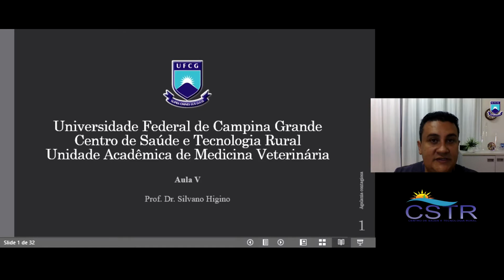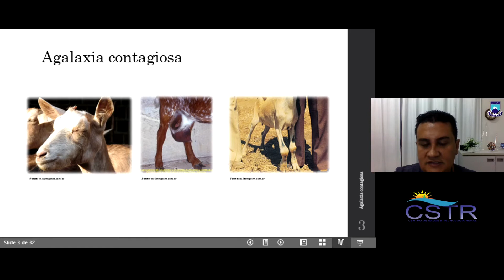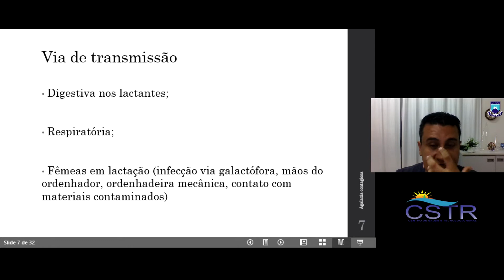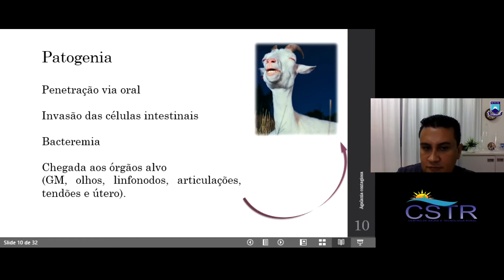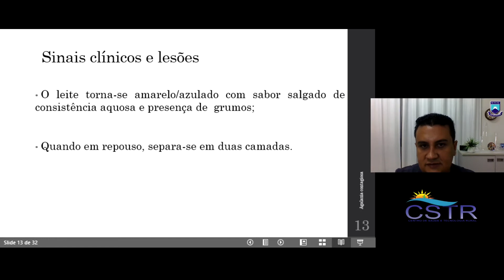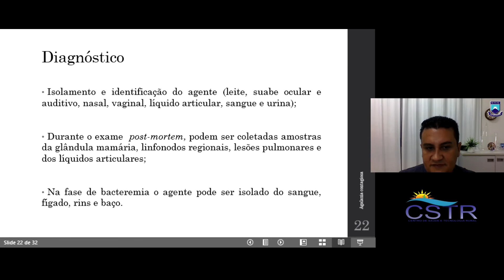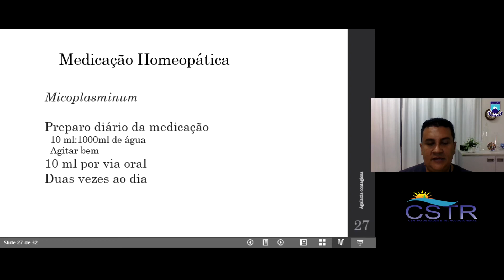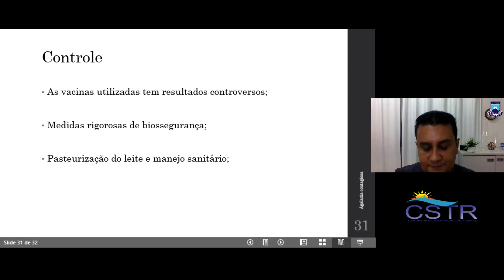Agalaxia contagiosa caprina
Olá pessoal! Neste vídeo falaremos um pouco sobre outra importante micoplasmose na Medicina Veterinária: a agalaxia contagiosa. Bons estud@s!!!